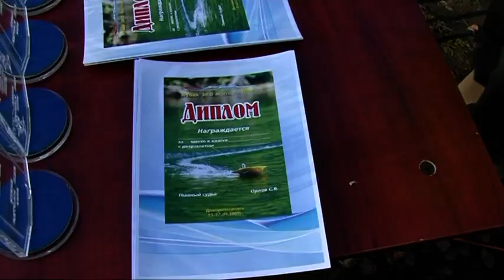Ecomaster 2009 part 7